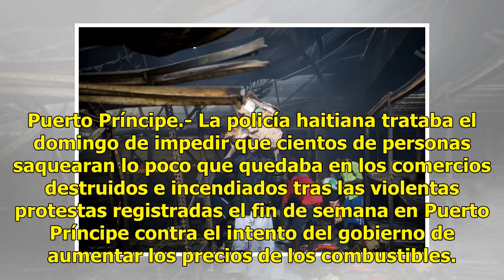Saqueos de comercios en Haití tras violentas protestas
Puerto Príncipe.- La policía haitiana trataba el domingo de impedir que cientos de personas saquearan lo poco que quedaba en los comercios destruidos e incendiados tras las violentas protestas registradas el fin de semana en Puerto Príncipe contra el intento del gobierno de aumentar los precios de l...